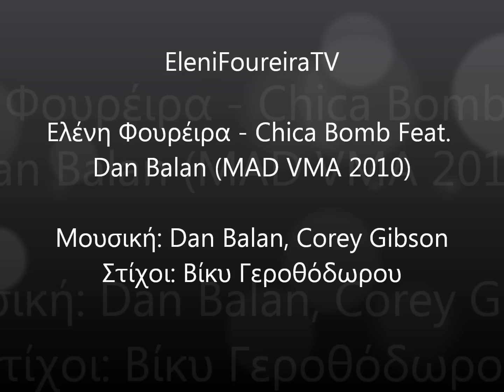Ελένη Φουρέιρα - Chica Bomb feat. Dan Balan (MAD VMA 2010)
Chica Bomb feat. Dan Balan (MAD VMA 2010)

| Μουσική: Dan Balan, Corey Gibson
| Στίχοι: Βίκυ Γεροθόδωρου
| Album: Ελένη Φουρέιρα (2010)

| Κυκλοφορέι από την Universal Music S.A. (Greece)

Με καίει η ματιά σου
Με καίνε τα φιλιά σου
Αφήνομαι στο σώμα σου
Το θέλω, σε θέλω

Η δίψα μου δεν σβήνει
Ο πόθος μας θα μείνει
Αφήνομαι στο λιώμα σου
Με θέλεις, το θέλεις

Μαζί το βράδυ αυτό
Μαζί σ' ένα χορό
Δεν έχει πιο πολύ
Θα λέμε
Chica Bomb

Μαζί
Μαζί
Σαν μια φωτιά να καίμε
Μαζί
Μαζί
Δεν έχει πιο...
Θα λέμε

Με καίει η φωνύ σου
Με καίει το κορμί σου
Για ένα μόνο άγγιγμα
Πεθαίνω, πεθαίνω

Θα λέμε
Chica Bomb

Μαζί
Μαζί
Μαζί
Μαζί
Δεν έχει πιο...
Θα λέμε